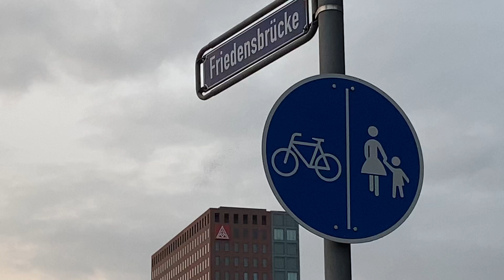Frankfurt walking Tour from Schaumainkai over Main River along the Freedom Bridge to Untermainkai